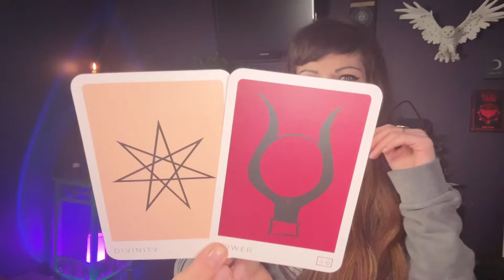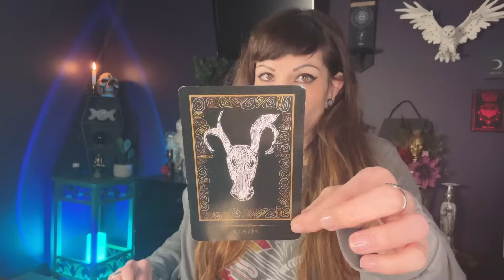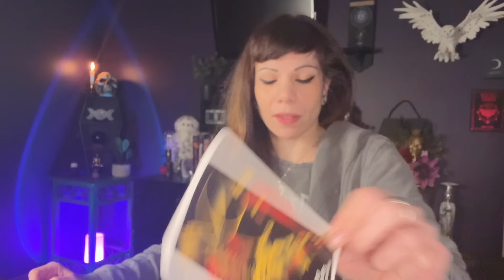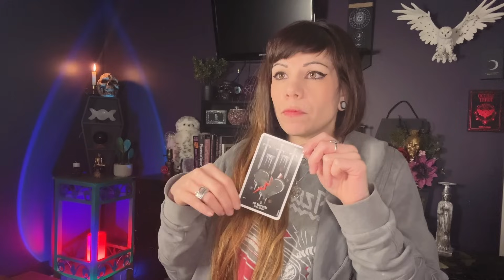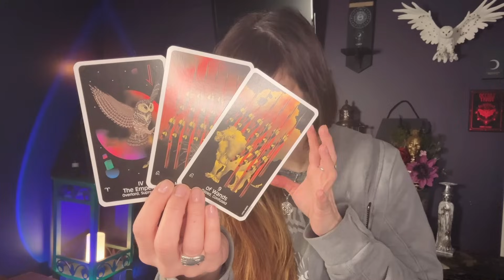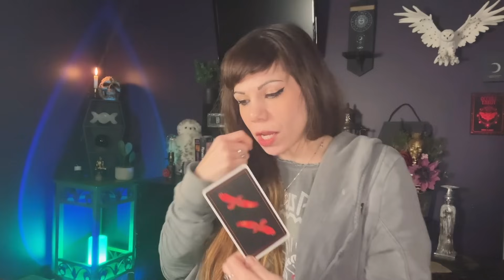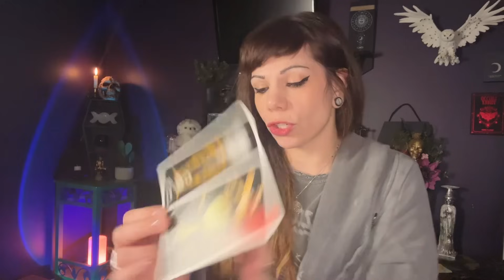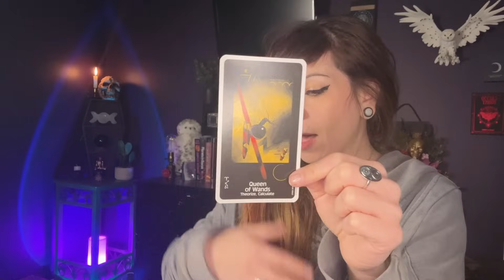CANCER⚡️OH SNAP! THIS IS 100% THE RIGHT DECISION (this connection will surprise you)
Cancer Tarot November 2023